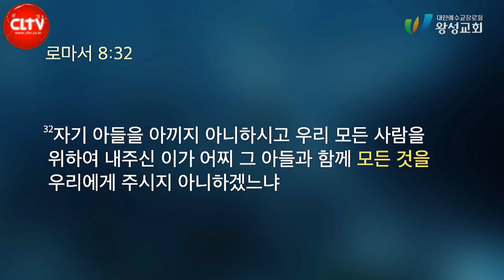CLTV 파워메시지ㅣ'십자가, 절망을 해결하는 하나님의 능력'ㅣ왕성교회(길요나 목사)ㅣ2023.7.9 주일설교